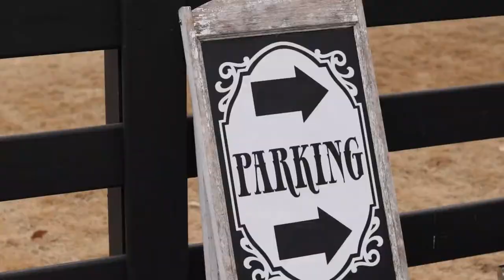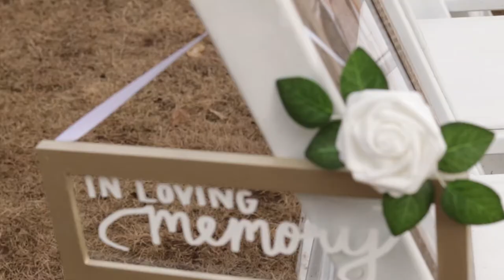JESSICA + DEREK | The Most Emotional Wedding Toasts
What a journey with this wedding film! It took me 3 different exports to get to the PERFECT and FINAL one that the bride and groom were over the moon for! More than worth it! What a cold but BEAUTIFUL day celebrating Jessica and Derek. As always, here's my equipment info...

My Equipment:
Lens: Canon 55-250mm
Mic: Movo VXR10 Universal Video Microphone, Sony Digital Voice Recorder + Sony Omnidirectional Condenser Microphone
Stabilizer: Zhiyun Crane 3-Axis Gimbal Stabilizer